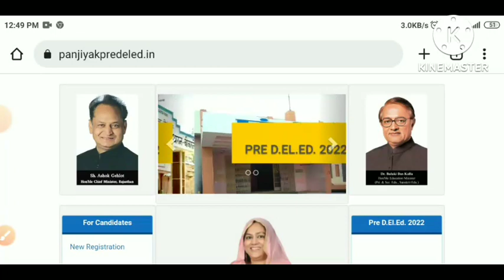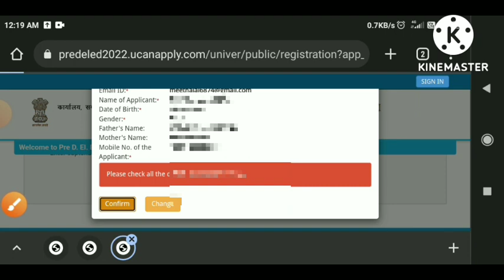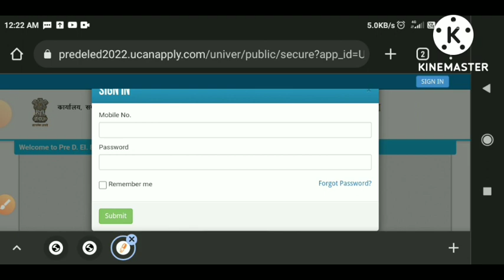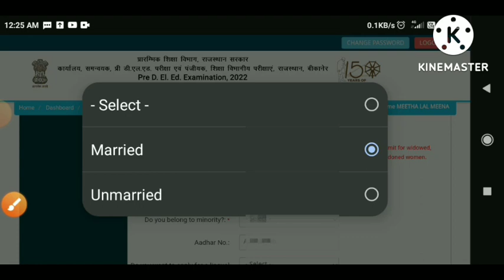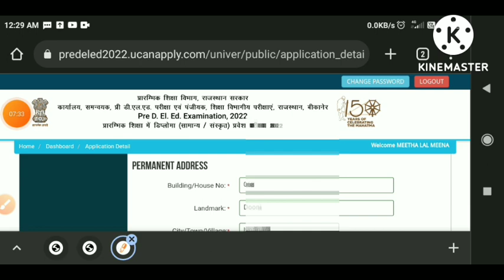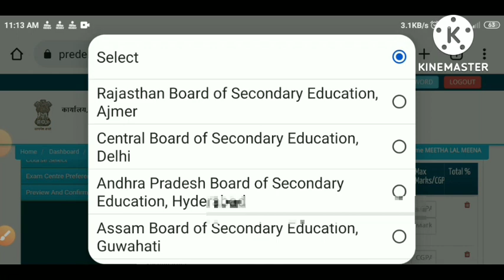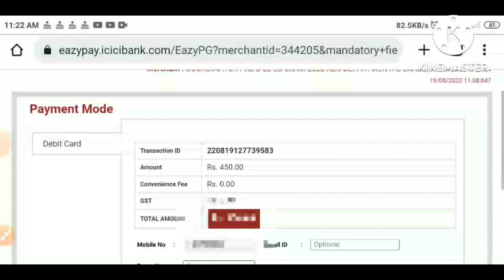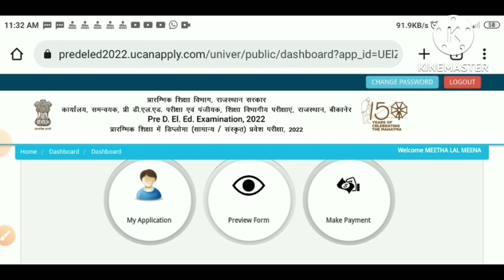BSTC Form Kaise Bhare 2022 Phone se | How to fill Bstc Form 2022 | Pre D.El.Ed 2022 Application Form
Pre D.El.Ed 2022 Application Form
BSTC Form Kaise Bhare 2022 Phone se | bstc 2022 application form | Pre D.El.Ed Online Form 2022
Bstc New wabsite:

bstc ka form kaise bhare 2022 mobile se | bstc exam date 2022 | how to fill bstc form 2022
बीएसटीसी 2022 ऑफिशियल वेबसाइट शुरू/ bstc form notifications जारी/ Bstc online form Link 2022, BSTC 2022 New website
 Notification and Apply Online for BSTC Pre D.El.Ed Exam 2022.

panjiyakpredeled
panjiyak pre deled 2022
panjiyakpredeled.in
panjiyakpredeled in predeled com
panjiyakpredeled com
panjiyak predeled in 2022
panjiyak predeled in 2022 registration

Pre D.El.Ed 2022 Online Form Filling Video Timeline:
00:00 Bstc 2022 Online Form Details
01:00 bstc ka form mobile se kaise bhare 2022
01:20 Bstc Form Registration Process 2022
02:25 Bstc Form me password kese banaye 2022
04:05 bstc online Registration 2022 Activet kaise kare
04:55 Bstc Application Login 2022
06:00 How to fill Bstc Application Form 2022
07:15 how to fill Bstc Application details in online form
11:40 how to Upload photo and sign in bstc online form 2022
12:40 bstc form me marksheet ki details kese bhre 2022
12:45 how to fill education details in bstc online form 2022
13:32 how to select bstc course in online form 2022
13:50 select exam centre preference for pre deled exam 2022
14:05 check form preview in bstc online form 2022
14:35 Bstc online form payment process 2022
14:40 bstc online form 2022 ka online payment kese kre
14:45 Pre deled online form fees payment process 2022
16:32 bstc form payment status kaise check kare
17:00 Bstc form print kese kre 2022
17:10 bstc form ka pdf dawnload kaise kre 2022

You are searching :
मोबाइल से बीएसटीसी का फॉर्म कैसे भरें,
bstc form 2022 apply online,
raj sarkari job 24,
bstc online form 2022 date,
bstc online form 2022 last date,
bstc 2022 exam syllabus,
bstc 2022 form apply kaise kare,
bstc general form 2022,
bstc sanskrit form 2022,
bstc online form 2022 kaise bhare rajasthan,
बीएसटीसी ऑनलाइन फॉर्म 2022,
बीएसटीसी ऑनलाइन फॉर्म कैसे भरें,
rajasthan bstc online form kaise bhare,
rajasthan bstc online form 2022,
bstc admission form 2022,
bstc online apply 2022,
bstc online application 2022,
bstc 2022 online application form,
bstc 2022 application form last date,
bstc online form 2022 kaise bhare mobile se,
bstc ka form mobile se kaise bhare
bstc ka form phone se kaise bhare

BSTC form 2022 Kaise bhare | How to fill BSTC online form 2022 | Pre D.El.ED exam form 2022

BSTC 2022 online exam form Kaise bhare pre d.el.ed exam form fill up complete process

BSTC Online Form 2022 Kaise Bhare ¦ Pre D.El.Ed Online Form 2022 ¦ How to Fill BSTC Online Form 2022
bstc application form 2022